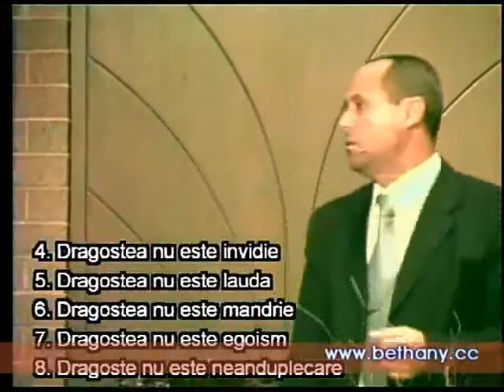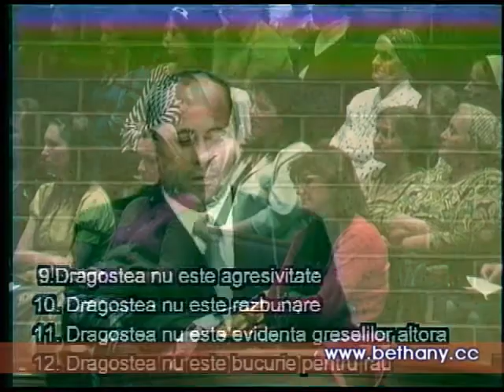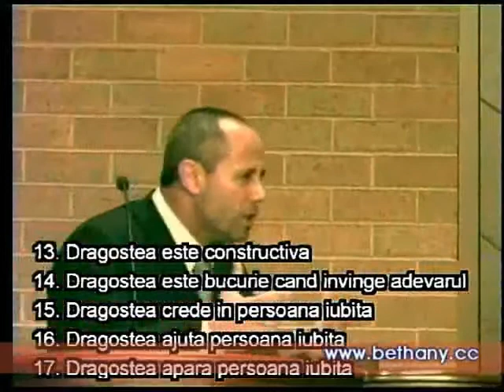Luigi Mitoi - Ma iubesti tu mai mult decat acestia?